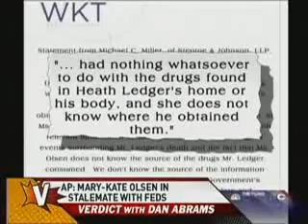Mary-Kate Olsen News From 08.10.2008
Mary Kate Olsen Asks for Immunity in Heath Ledger Case